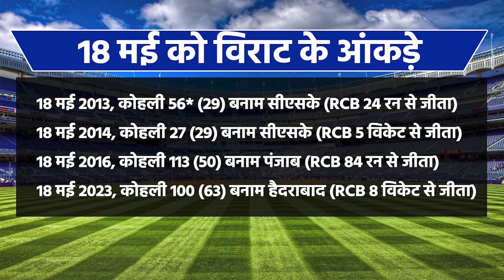RCB VS CSK Match: अगर मैच में बारिश ने डाला खलल तो फिर RCB टीम कर जाएगी प्लेऑफ में क्वालीफाई!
बेंगलुरु के एम चिन्नास्वामी स्टेडियम में 18 मई को आरसीबी बनाम चेन्नई का मैच होना है लेकिन इस मैच पर बारिश का साया है. मौसम विभाग ने भविष्यवाणी की है कि 18 से 20 मई के बीच दक्षिणी कर्नाटक में भारी बारिश हो सकती है और ऐसे में इस मैच पर इसका असर पड़ सकता है

RCB vs Chennai match is to be held on May 18 at M Chinnaswamy Stadium in Bengaluru but this match is under the shadow of rain. The Meteorological Department has predicted that there may be heavy rain in Southern Karnataka between 18th and 20th May and hence this match may be affected.